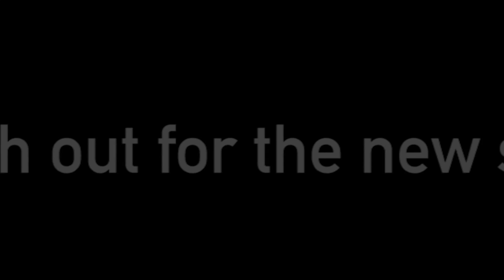PRAVEEN KUMAR | A Pose is a Pose is a Pose | Tamil Stand-up comedy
As always thanks to Evam Stand Up Tamasha for and Sanjay Manaktala for help with my videos and editing.